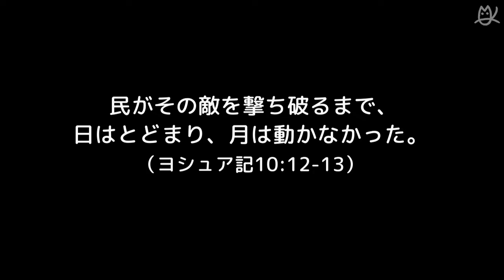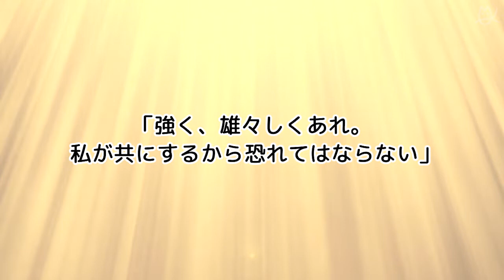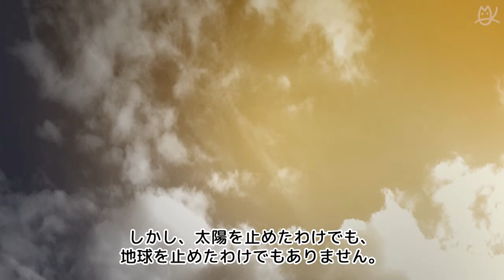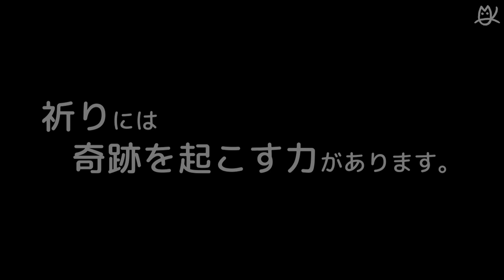CGM聖書アニメ「SUN STOP-日よとどまれ」〜ヨシュアの祈り〜【ナレーション付】（キリスト教福音宣教会）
今から3600年前、イスラエル民族は400年間エジプトで奴隷として生活していましたが、神様はモーセを通して彼らをエジプトから導き出しました。彼らは故郷であるカナンの地へ向かいましたが、途中のシン荒野で神様とモーセに対して不平不満を言ったため、彼らはカナンに入ることができませんでした。

その後、ヨシュアがモーセの遺志を継いで、民たちをカナンに導き、カナンを支配していた31の部族を倒していきました。ヨシュアたちがアモリ人と戦った時のこと、ヨシュアは「日よとどまれ」と祈り、日が出ている間に戦いに勝利できるよう、神様に願い求めました。

当時、人々は太陽が地球の周りを回っているという天動説的な考えを持っていたので、ヨシュアは「日よとどまれ」と祈ったのです。ヨシュアが切実に求めたのは時間的なしるしが起こり、戦いが早く終わるようにしてほしいということでした。神様はそのヨシュアの祈りを聞き入れ、雹を降らせてアモリ人を撃ち、戦いを助けました。ヨシュアは祈りによって神様の力を借りて時間のしるしを起こし、勝利したのでした。

私たちの人生の成功には神様が絶対的に必要です。まず神様に祈り、自分の人生について尋ね、時間を投資する先を見つけることが重要です。

聖書を教える等の目的で自由に活用していただくことは構いませんが、部分的に抜粋したり本映像の目的と異なる趣旨で利用したりすることはご遠慮ください。
また、ご使用になる場合は出典元に「キリスト教福音宣教会 CGM聖書アニメ」とご明記ください。